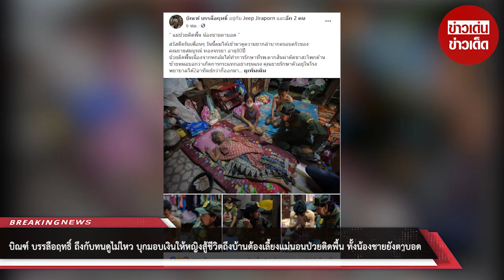บิณฑ์ บรรลือฤทธิ์ ถึงกับทนดูไม่ไหว มอบเงินให้หญิงสู้ชีวิตถึงบ้าน ต้องเลี้ยงแม่นอนป่วยติดพื้น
ขอบคุณที่มา :
ขอขอบคุณข้อมูลจาก: